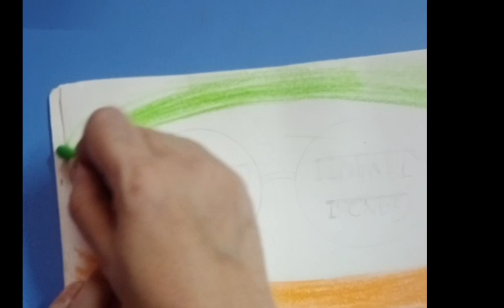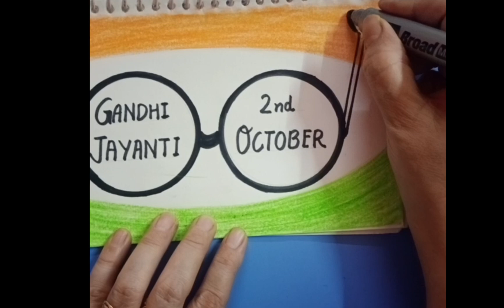Happy Gandhi Jayanti Easy drawing for Gandhi Jayanti.